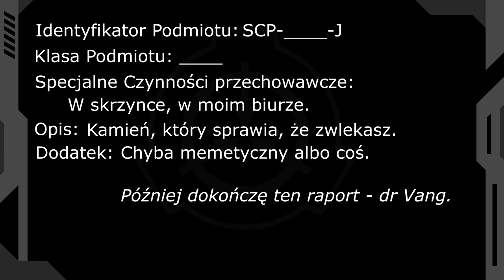SCP-____-J, czyli krótko o obiektach joke oraz o najkrótszym scp #03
W tym filmie przyjrzymy się bliżej obiektom joke oraz poznamy najkrótszy SCP, czyli SCP-____-J.